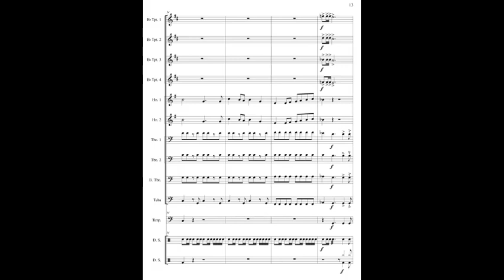Introductory Fanfare And Escape (A. Bonaldo) for brass tentet with sheet (link in description)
Title: Introductory Fanfare And Escape
Composer / Arranger: A. Bonaldo / -
Instrumentation: Brass Tentet & Percussions
Grade: 5